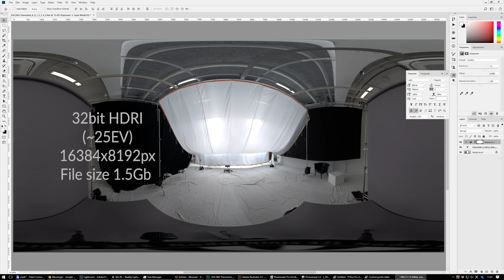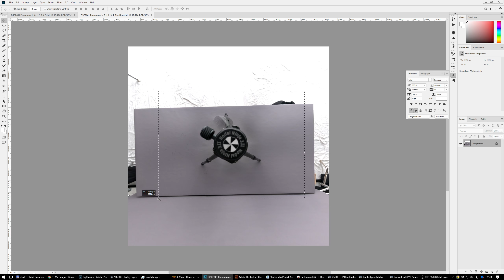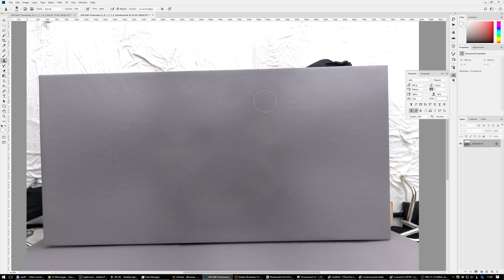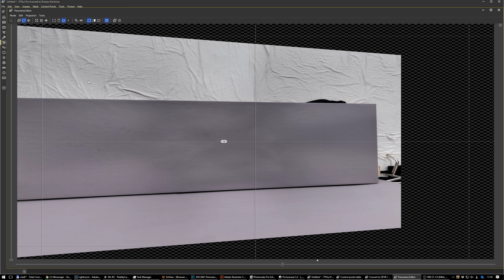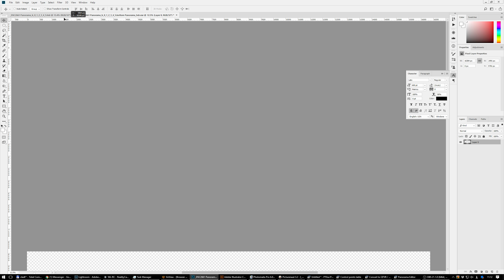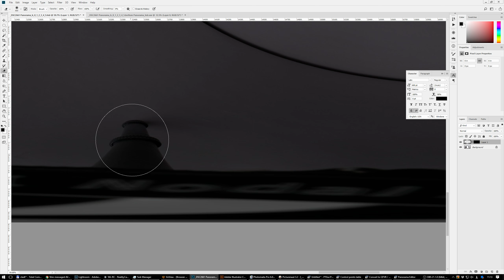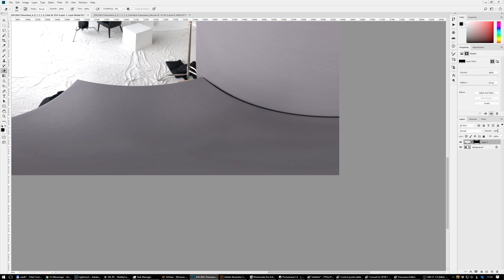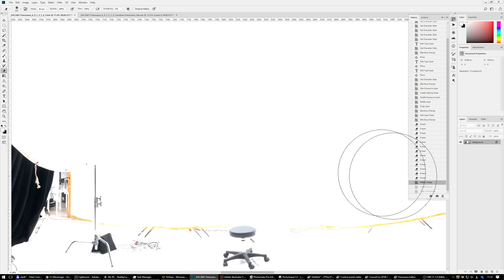Removing tripod in High resolution HDRI Equirectangular panorama via Cubic projection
Removing tripod in High resolution HDRI Equirectangular panorama via Cubic projection (PTGui+Photoshop).

So flat and uniform surfaces usually not required this method. But it can be useful if you have geometric patterns on floor, that not so easy remove with other ways.
And if you only work with small 8bit panoramas, there are more easier tools for fix nadir. Just they not work with 1.5Gb files or really slow on huge resolutions at 32bit.